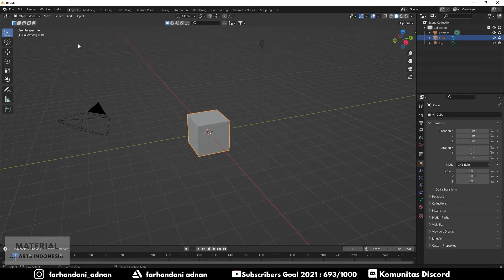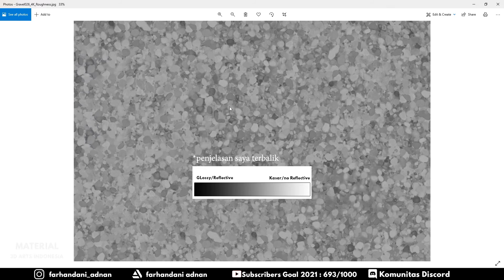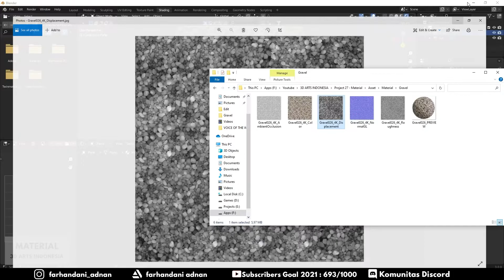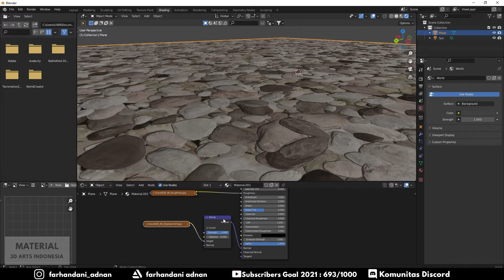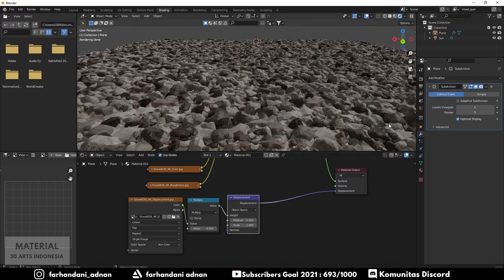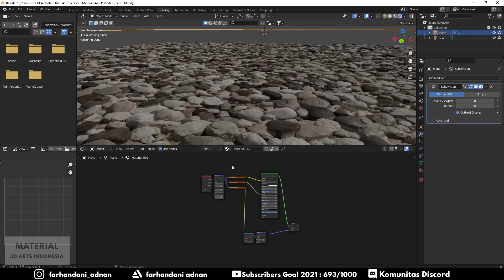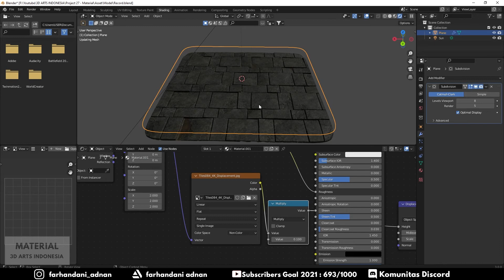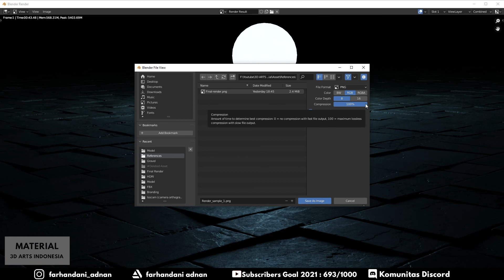Rahasia Tekstur Terlihat Realistis di Blender 3.0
Jika ada diantara teman2 yang pernah memasukan texture ke dalam objek di blender tapi tidak terlihat realistis? maka harus ketahui tentang PBR Material yang akan dijelaskan pada video tutorial kali ini.

Download Asset
Join discord untuk download asset (join discord to download the asset)

🎶  | Tracklist
1. Repressed Emotions
2. Left Behind
3. Searching for Answers
4. Brighter Days
5. A New Beginning
6. Flowstate
7.  Petrichor
8. How We Feel
9. Dreamlands
10. Mirror of Time